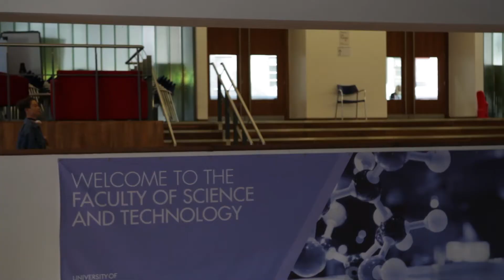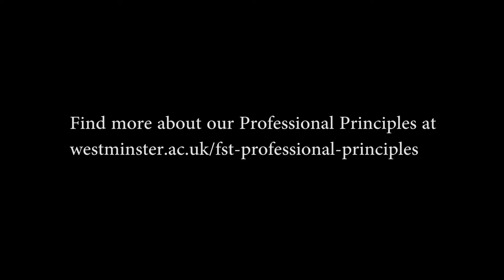University of Westminster, Faculty of Science and Technology, Professional Principles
The Faculty of Science and Technology is committed to the University of Westminster’s vision of building the next generation of highly employable global citizens to shape the future. As part of that commitment, we aim to invest our students with good professional behaviours and a strong professional ethos, to enhance employability.

The Faculty’s Professional Principles are a key element in that process. By adopting and abiding by these principles, students and staff can enjoy a learning environment which fosters key values such as respect, integrity, innovation and engagement. It is these values, and many others set out in these principles in the video, which are so highly sought after by employers and in the wider professional arena.